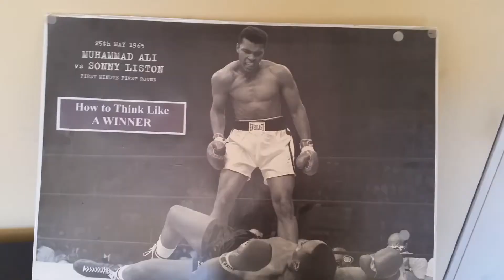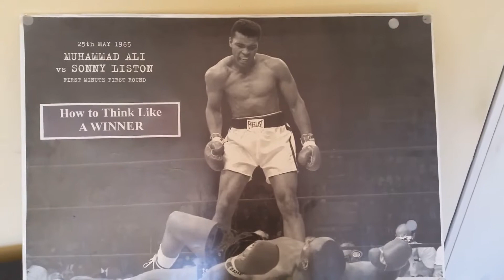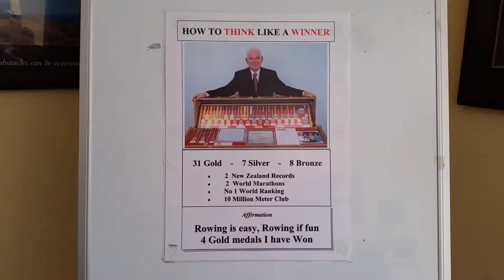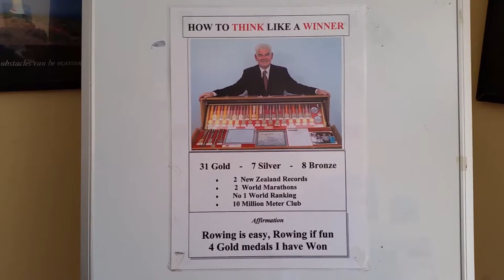Mind Power Lessons for Free - Ron E Bishop Timaru NZ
This is another session on how to program your mind to bring you anything you want in life.